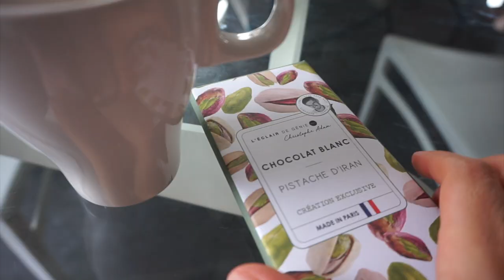VLOG : Deux journées avec moi & dans mon assiette !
Un deuxième petit vlog à Saint Jean de Luz, de ma série "City Vlog", où je vous montre cette fois-ci peu de paysages et belles adresses mais simplement mon quotidien avec mes petites recettes, astuces, tips beauté, looks etc... ! J'espère que ça vous divertira :)

Je vous donne rendez-vous sur mon blog pour découvrir de nombreuses recettes faciles, saines et gourmandes !

A bientôt !
Alice